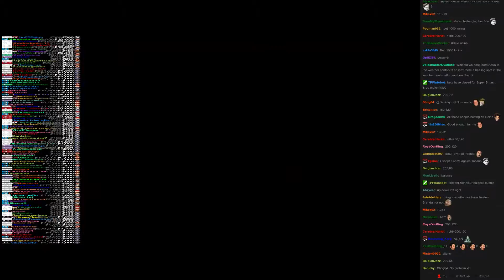Twitch Plays Super Smash Bros - Match #899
[lucina, ryu, donkeykong, ness]. lucina won.